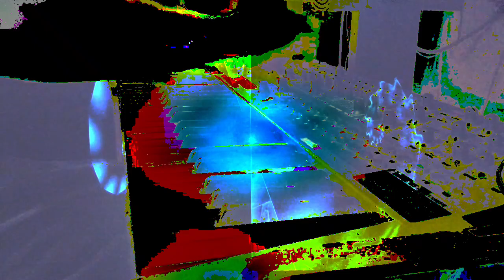Forms of sound made real from beyond all voids of nothingness - Structure without structure manifest